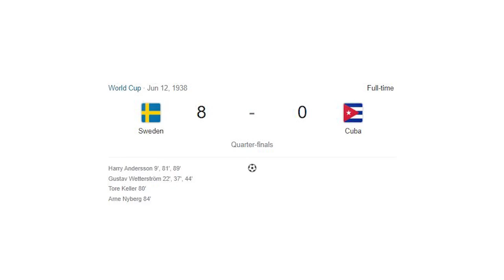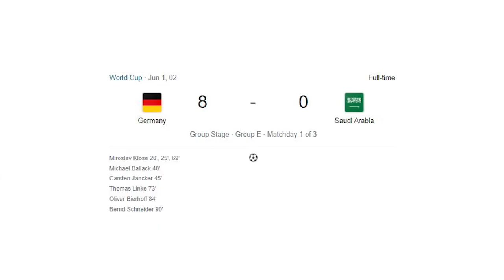6 KEMENANGAN TERBESAR YANG PERNAH TERJADI DI PIALA DUNIA